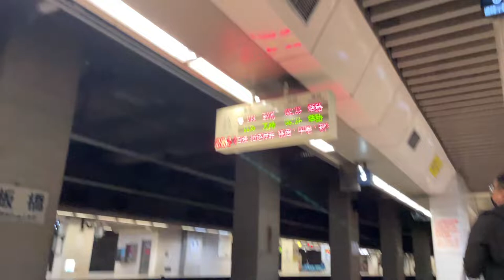109次PP自強號跑海線往彰化進入板橋站